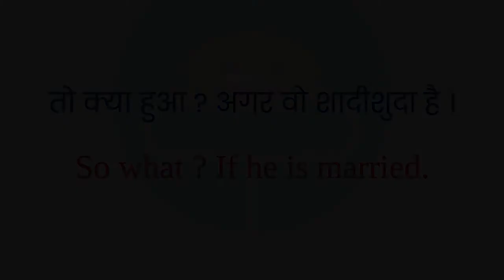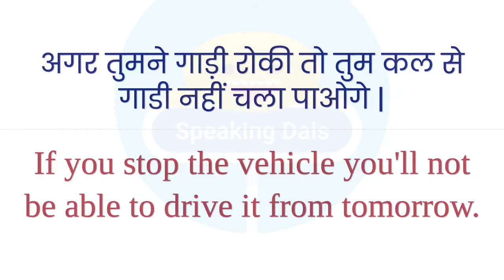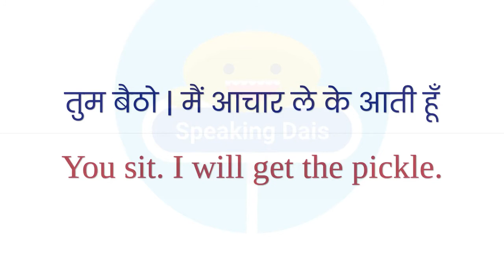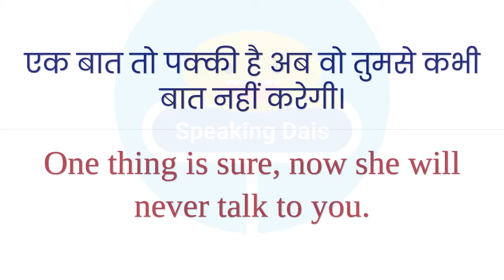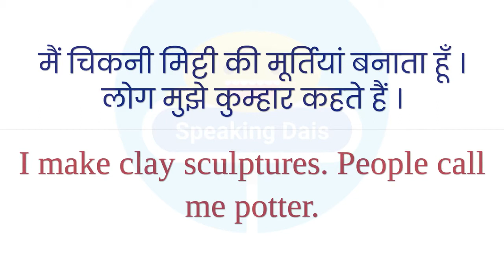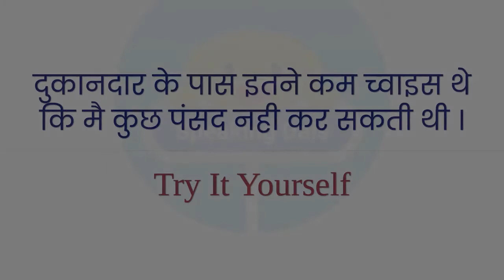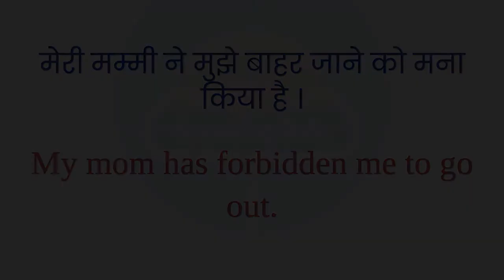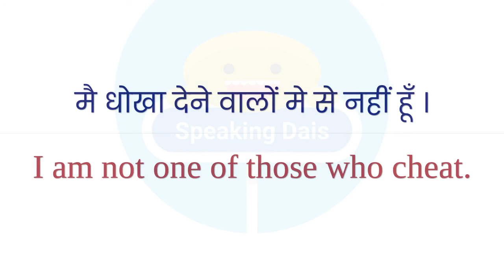Daily Use English Sentences, Phrases & Words | English Speaking Practice For Conversation 97